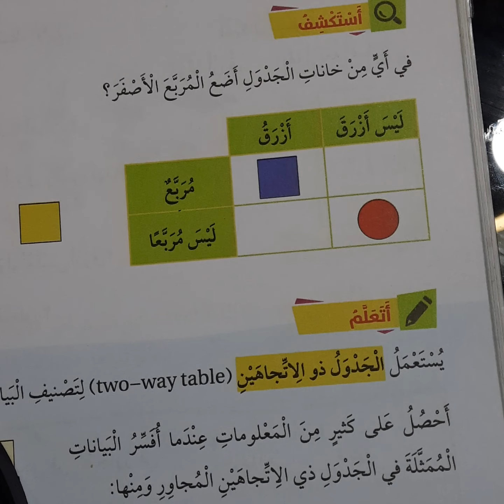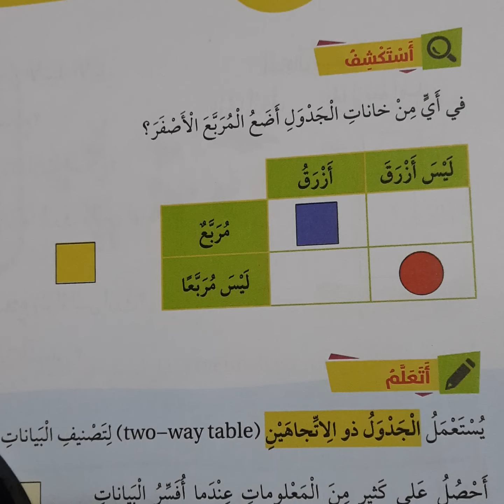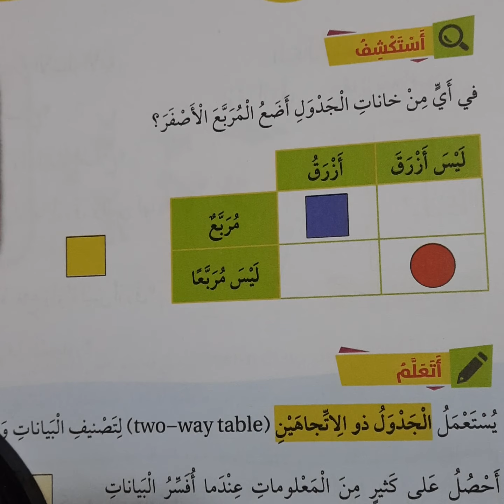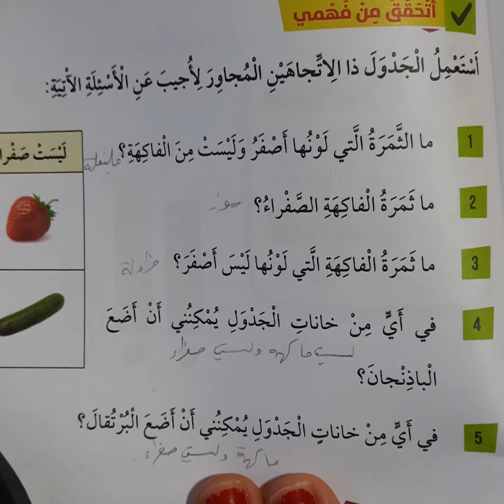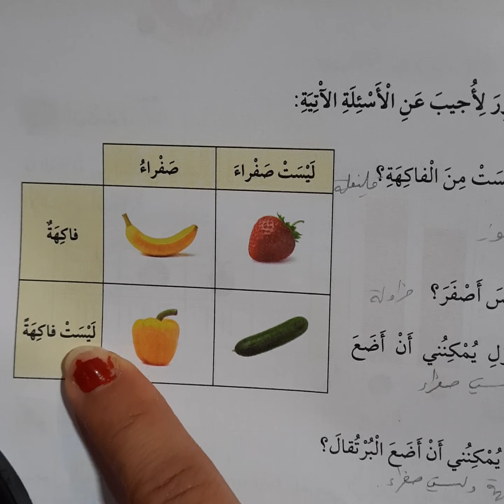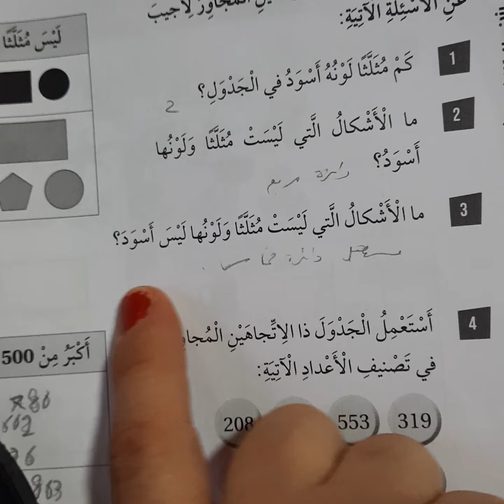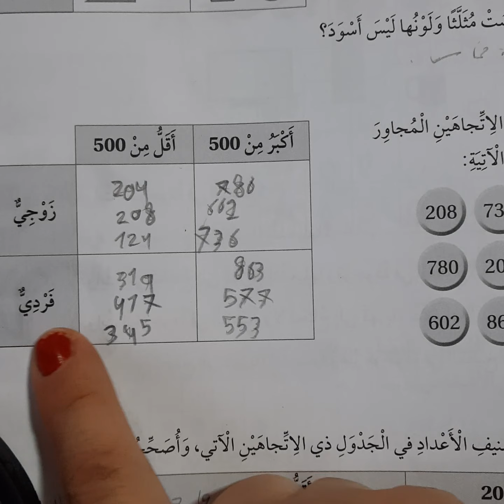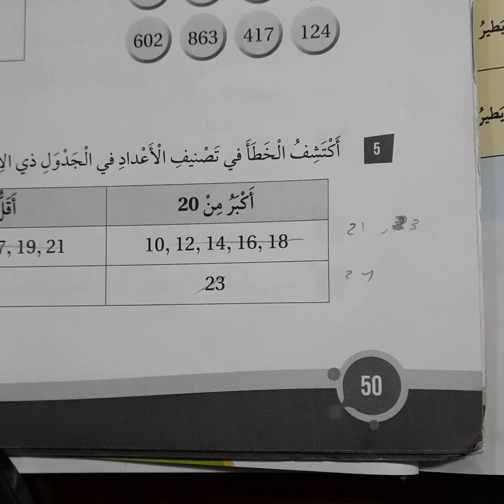الجدول ذو الاتجاهين صف ثالث رياضيات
للمزيد من نماذج الامتحانات وفيديوهات الصف الثالث
الرجاء الضغط على الرابط